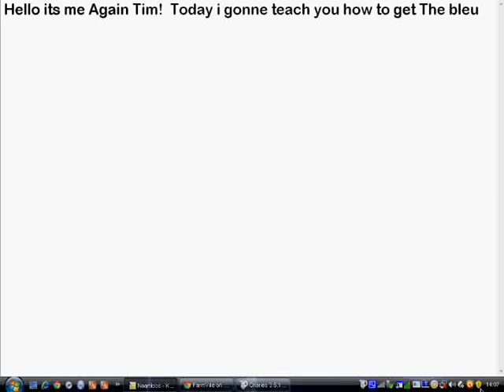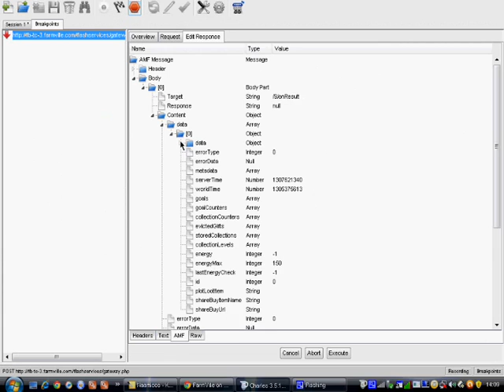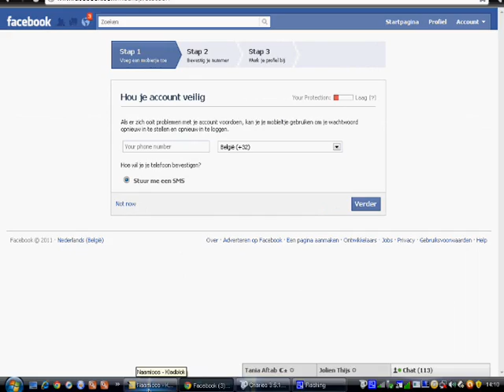how to get the bleu mane gypsy horse on Fv for Free charles hack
Hello its me Again Tim!  Today i gonne teach you how to get The bleu mane gypsy horse for free! Steps- 1. Load Farm, Load Charles BP On
2. Visit Market, Charles pop request
3. Change UserService.publishUserAction to HolidayCountdownService.publishShareBonusFeed

4. Execute
5. Charles pops Response, Expand data folder, Expand attatchment or actionlink folder double click & Copy href Link (Ctrl +C) & paste to main
6. Enjoy